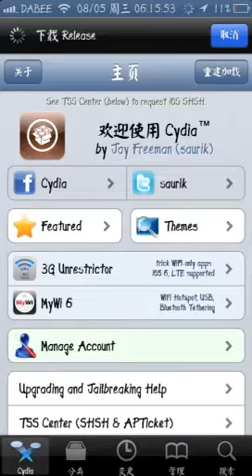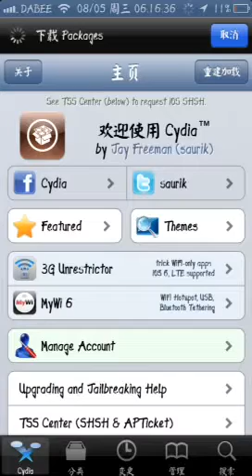What happen my cydia not working & all blank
Wow, you exceeded the number of package names this APT is capable of.
Problem with MergeList /var/lib/apt/lists/apt.thebigboss.org_repofiles_cydia_dists_stable_main_binary-iphoneos-arm_Packages
The package lists or status file could not be parsed or opened
U just open your cydia & delete xSellize sources, your cydia will be nice...